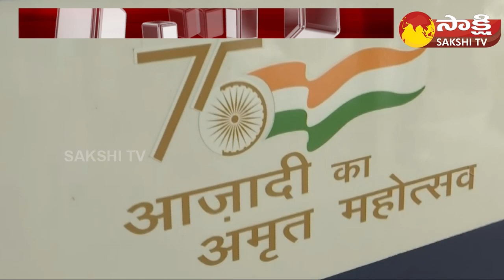PM Narendra Modi To Launch Five Vande Bharat Express Trains On June 27